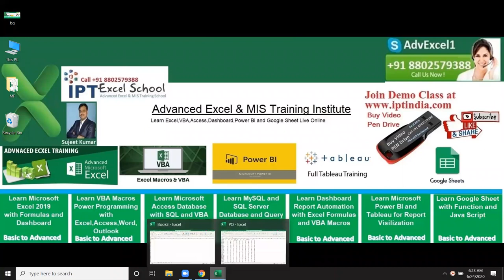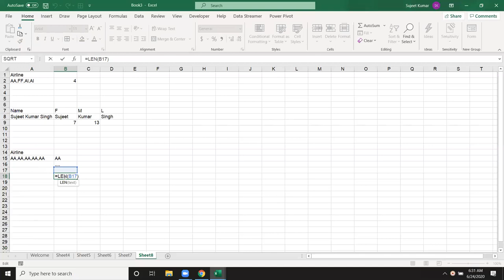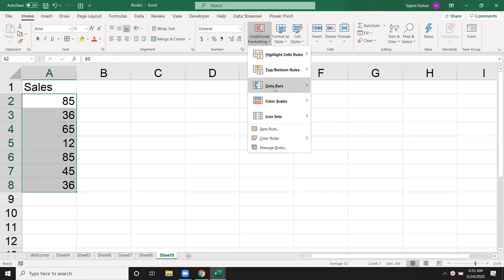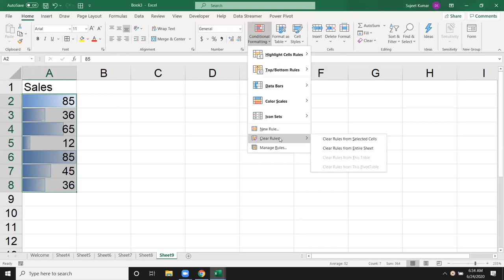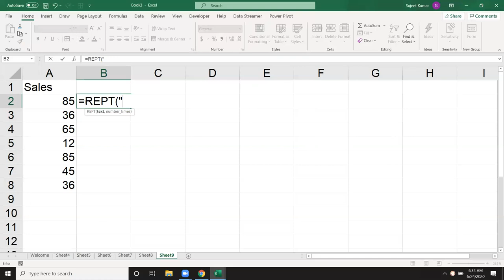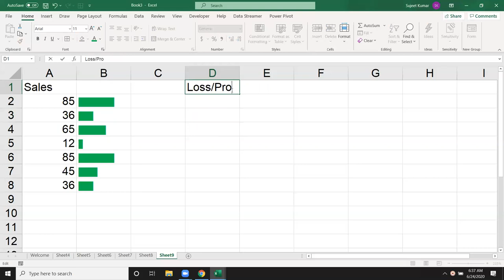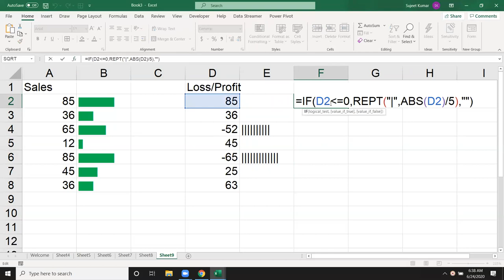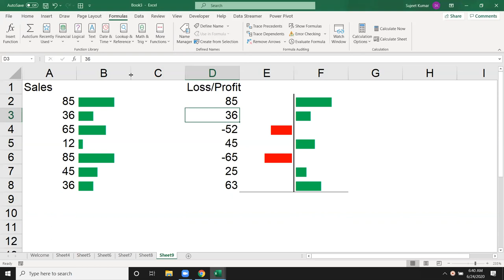Advanced Excel Formulas Live Classes in Hindi